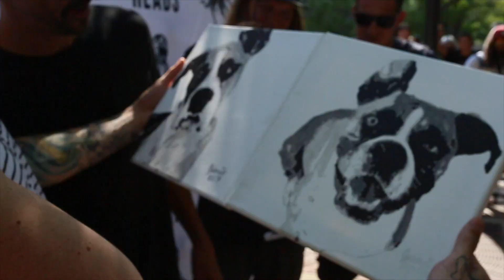7/7/17 Dirty Heads SLC Utah Recap